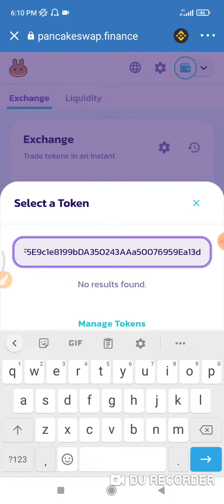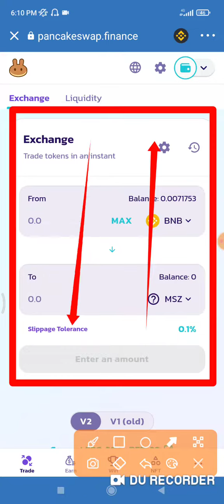How To Buy/Sell MegaShibaZilla Token on Trust Wallet 💰| How To Buy/Sell (MSZ) Token on pancakeswap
How To Buy/Sell MegaShibaZilla (MSZ) Token on Trust Wallet 💰| How To Buy/Sell (MSZ) Token on pancakeswap